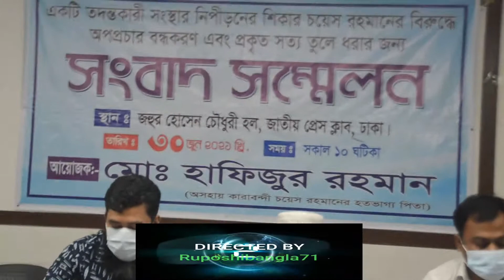Ruposhibangla71tv.চয়েস রহমান এর মুক্তির দাবীতে বৃদ্ধ পিতা হাফিবুর রহমানে সংবাদ সম্মেলন।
Ruposhibangla71tv.is your own tv channel & own Voice.চয়েস রহমান এর মুক্তির দাবীতে বৃদ্ধ পিতা হাফিবুর রহমানে সংবাদ সম্মেলন।